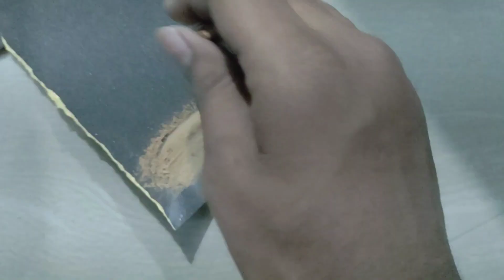How you can make (DIY)CO2 DIFFUSER at HOME | for PLANTED TANK | under 60rs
in this video we have given information about HOW TO make DIY co2 diffuser at home at cheap price by watching this video you will learn how to make your own co2 diffuser at home at low budget  this is low budget co2  diffuser in aquarium or fish tank it works very effective .its a complete guide video to make co2 diffuser.

Welcome to AQUA EXPLORERS, your ultimate destination for all aquatic creature !🐠 Dive in with us as we explore the fascinating world beneath the water’s surface.  We invite you to join us on this exciting journey.